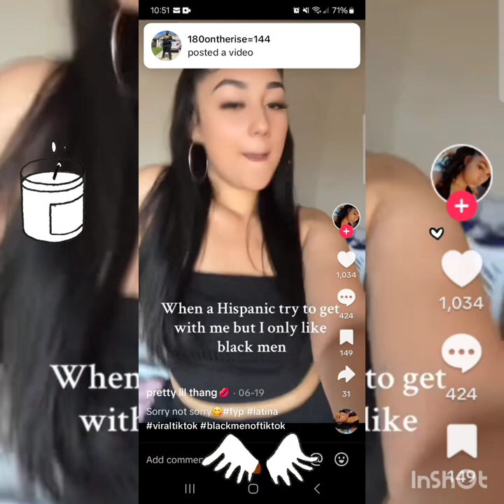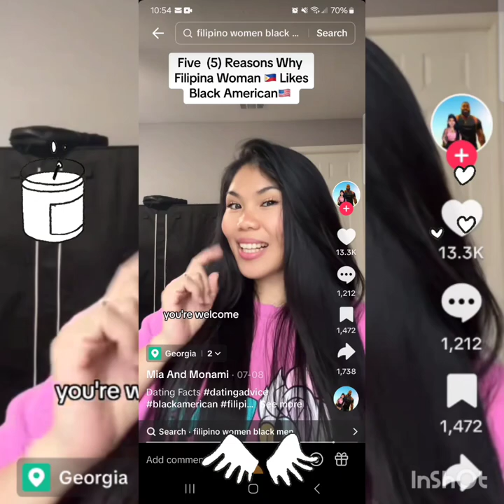PHILLIPINAS & LATINAS EXPRESSING THEIR LOVE FOR BLACK MEN🍫🍰🐇🍭